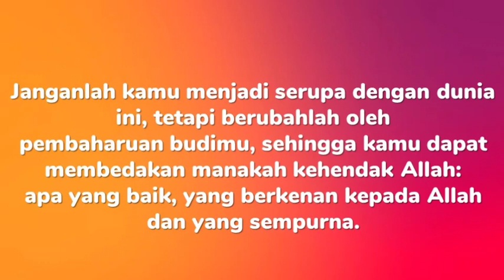Mengubah Pola Pikir Renungan Dormarina Sitanggang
Mengubah pola pikir merupakan hal yang harus kita lakukan sebagai anak Tuhan karena Tuhan berkata janganlah kamu serupa dengan dunia ini tetapi berubah lah oleh pembaharuan budimu,Renungan pagi Kristen  Hari Ini dan doa yang akan selalu membantu kita memberikan motivasi untuk tetap semangat menjalani hari - hari bertumbuh menjadi dewasa rohani agar kita bisa di pakai Tuhan menjadi pelayan ya .

@Philip Mantofa
@Henny Kristianus
 @Gilbert Lumoindong
@Debby Basjir TV
@Kristen Motivasi
@Pohon Kehidupan
@Suara Injil
@pastor andi simon TV
 @GBI Bethel
 @Renungan Malam
 @Renungan Harian Kristen
@Renungan Kristen
@Khotbah Gereja
 @Lagu Rohani
@LAGU ROHANI
@Lirik Lagu Rohani
@Musik Rohani
@Immanuel Production
@Immanuel Allahku
@Pujilah TUHAN
@Hymns & Wo